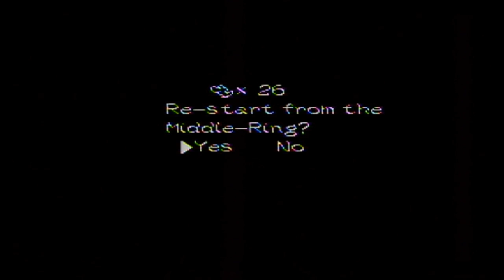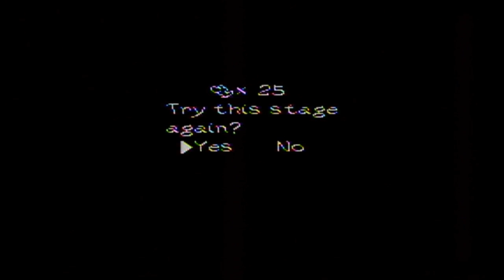GameSharks: Yoshi's Island (Part 26) It Was Me!!!!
Andrew and I talk about Star Fox Adventures and I continue to be terrible at the game...Like, really bad...Like unbelievably BAD!

The GameSharks are James and Andrew.

Title music - Obstacle Course Spring/Summer